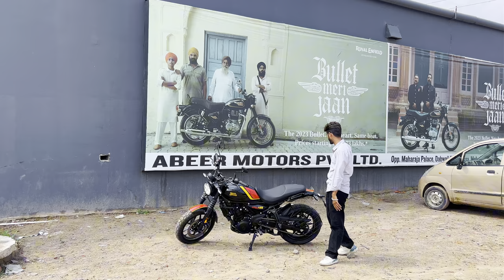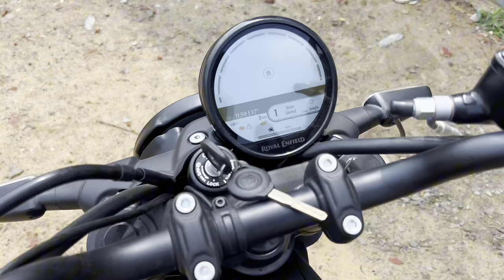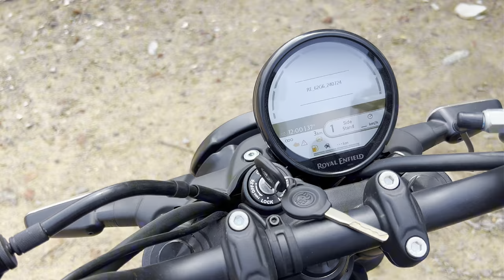The detailed Review or driving impression of ROYAL ENFIELD GUERRILLA 450 | AVTAR NAYKA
Royal Enfield Guerrilla 450 Specifications
Royal Enfield Guerrilla 450 have 3 variants ranging from ₹ 2.68 Lakh to ₹ 2.85 Lakh. Guerrilla 450 is powered by a 1 cylinder, 452 cc, Liquid Cooled Single Cylinder DOHC 4 Valves. It is able to produce 40 Nm @ 5500 rpm torque and 40.2 Ps @ 8000 rpm power.
Royal Enfield Guerrilla 450 Safety Features

This Cruiser bike comes loaded with Hazard Warning Indicator, Side Stand Alarm, Hazard Warning Switch, AHO (Automatic Headlight On), LED Turn Signal, Pass Light, Pillion Grabrail, Wet Multiplate Slip and Assist Slipper Clutch, Dual Channel ABS ABS - Anti-lock braking system from safety point of view.